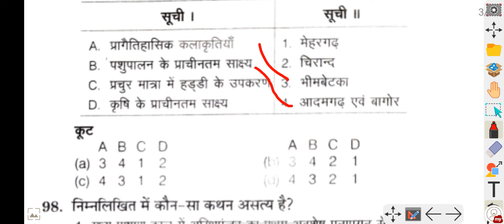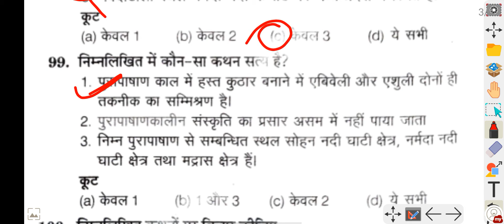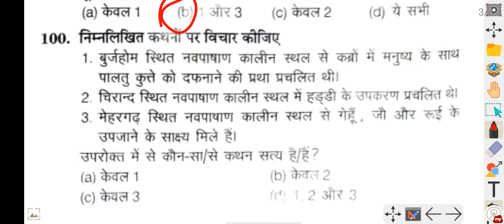History MCQ | Hindi | NTA UGC NET | Part 14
History questions who're seeking it in simple and easy in Hindi. For NTA NET exams and other competitive like Railway, SSC, UPSC.
History Made Simple HMS, all related topics will narrated and explained in Hindi.